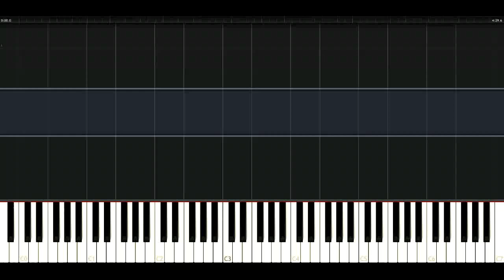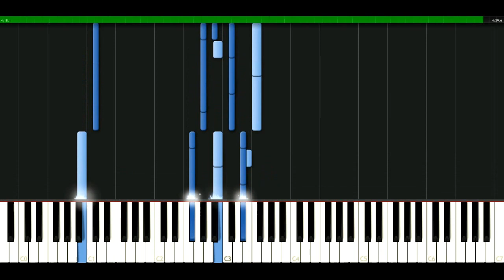Katie Melua - Spider's web [Piano Tutorial] Synthesia | passkeypiano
How to play a song: Katie Melua - Spider's web